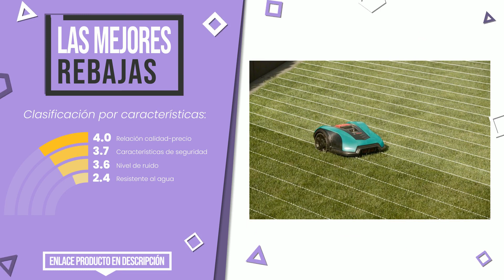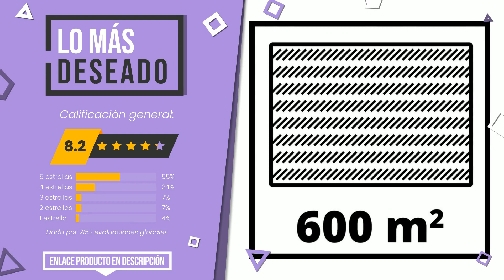Cortacésped - Top 6 - (CuálElijo)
📣 Enlaces de 'Cortacésped' en este vídeo:

✅ LAS MEJORES REBAJAS: Bosch Robot cortacésped Indego S+ 350, función de aplicación...

✅ LO MÁS DESEADO: Einhell GC-EM 1536 - Cortacésped eléctrico (1500 W, altura d...

✅ LO MEJOR: Outils Wolf Cortacesped Eléctrico con Tracción RM41E

✅ MÁS VOTADO: Bosch Home and Garden ARM 32 Cortacésped ( 1200 W, Ancho de ...

Índice:
00:00 - Introducción
00:05 - Bosch Robot cortacésped Indego S+ 350, función de aplicación...
00:32 - Tractor cortacesped Cub Cadet LT2NR92
00:57 - Einhell GC-EM 1536 - Cortacésped eléctrico (1500 W, altura d...
01:23 - Husqvarna LC 140 - Cortacésped
01:47 - Outils Wolf Cortacesped Eléctrico con Tracción RM41E
02:14 - Bosch Home and Garden ARM 32 Cortacésped ( 1200 W, Ancho de ...